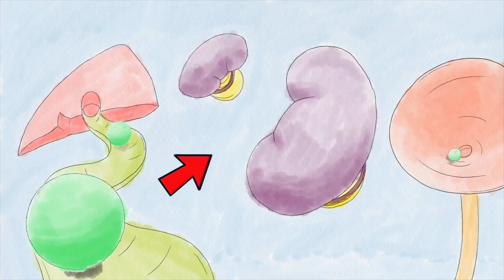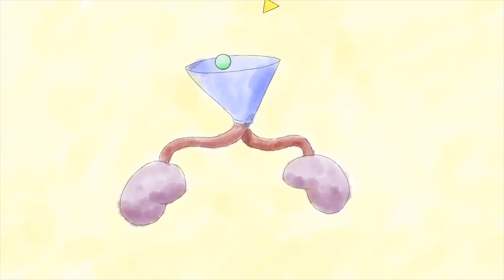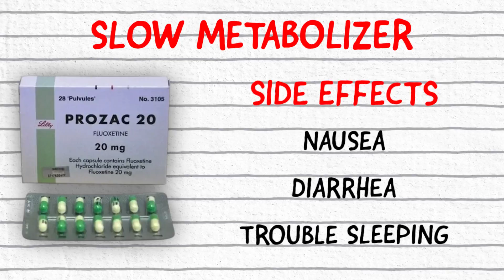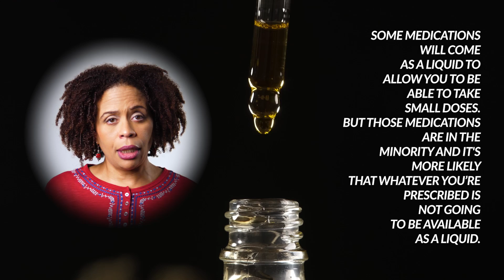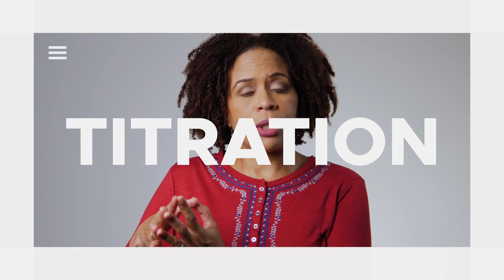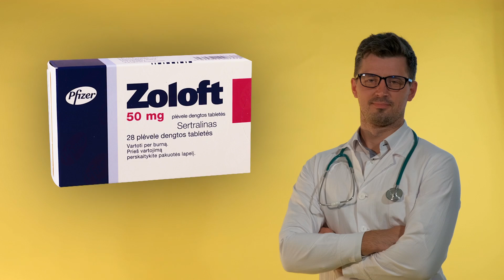Microdosing: Does It Work for ALL Drugs? A Psychiatrist Explains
In today's video, Dr. Tracey Marks dives into the intriguing world of microdosing. Traditionally associated with psychedelics, some are now wondering if prescription medications can be microdosed to manage side effects. From the science behind how drugs work in our body to understanding the effects of different doses, join us as we explore the benefits, risks, and myths surrounding this trend.

References
Polito, V., & Stevenson, R. J. (2019). A systematic study of microdosing psychedelics. PloS one, 14(2), e0211023.

Cavanna, F., Muller, S., de la Fuente, L.A. et al. Microdosing with psilocybin mushrooms: a double-blind placebo-controlled study. Transl Psychiatry 12, 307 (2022).